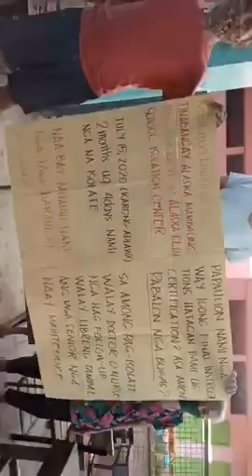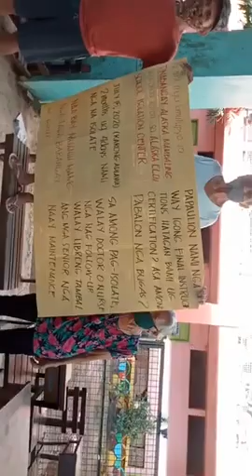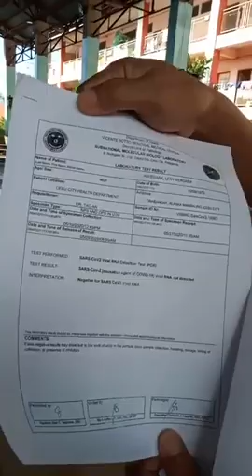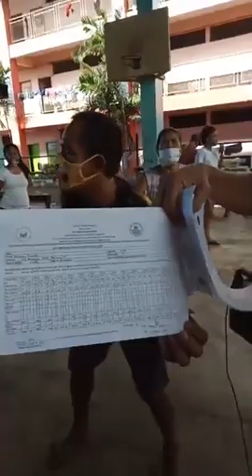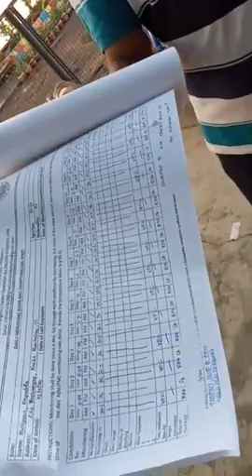people under quarantine calling for help when they no longer received packed lunch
calling cebu city officials and barangay mambaling officials. if you can't feed them, free them.